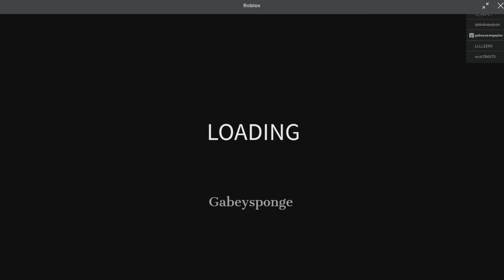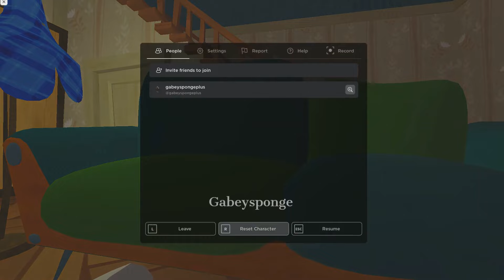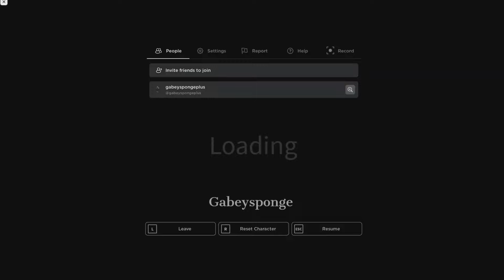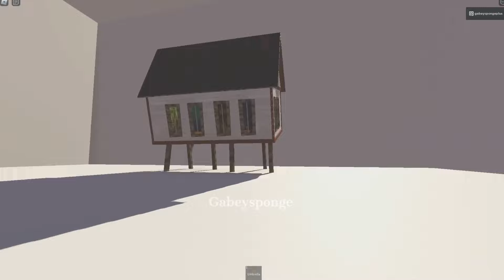Hello Neighbor ROBLOX Acts 1, 2 and 3 FULL GAME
Today I have played the Hello Neighbor full game. Acts 1, 2, 3 and 4 NEW UPDATE By @Blitz517 on Roblox properly. I can't even describe how AWESOME this Roblox version looks. THIS IS THE FINALE, I HOPE FOR THE END BOSS SOON!

If you haven't played it, look on Roblox for the top game by @Blitz517

✨ Hello Neighbor is a semi-singleplayer horror game where you have to find what secrets your suspicious neighbor is hiding in his basement.✨